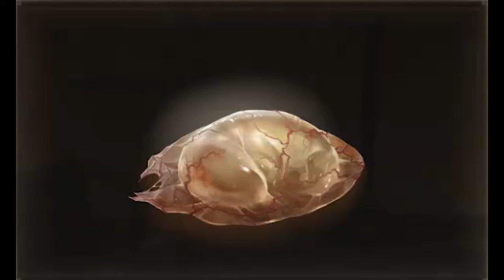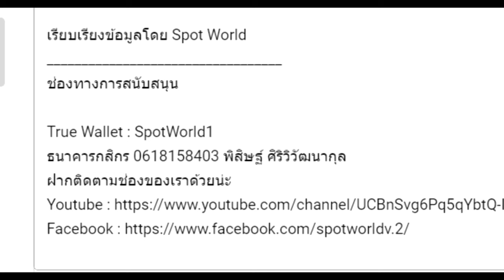แกะตัวอย่างที่ 2 ELDEN RING DLC Shadow of the Erdtree | ความลับของราชินีมัลลิกา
คลิป  แกะตัวอย่างที่ 2 ELDEN RING DLC Shadow of the Erdtree | ความลับของราชินีมัลลิกา หากผิดพลาดประการใดต้องอภัยด้วยครับ

True Wallet : SpotWorld1
กสิกรไทย : 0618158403